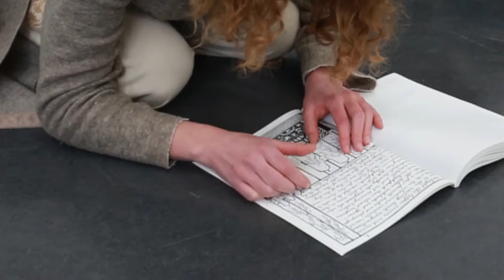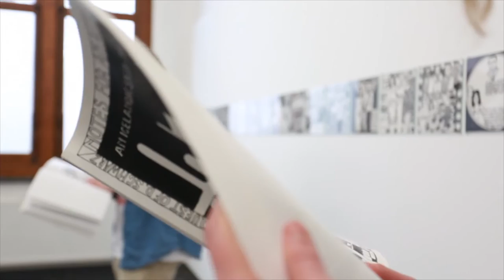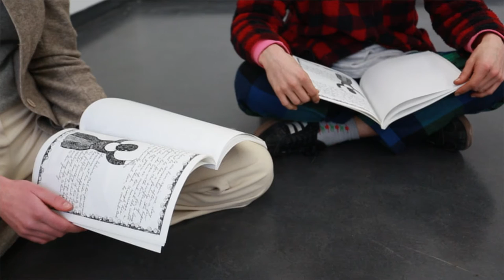Reading Dorothy Iannone's 'An Icelandic Saga'_29 January 2017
Video & montage by Pauline Miko & Eva Giolo